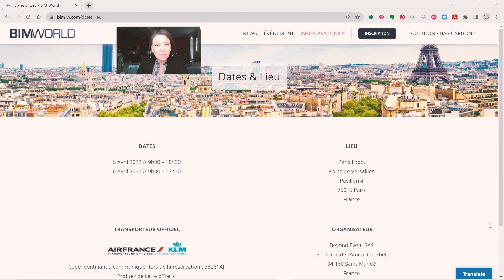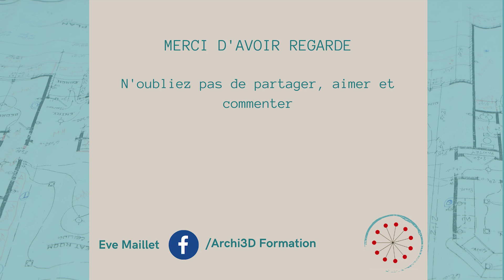BIMWorld 2022 le salon BIM de l'architecture et des métiers du bâtiment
Le rendez-vous incontournable des professionnels et des collectivités pour les usages du BIM et du numérique au service de la construction, de l’immobilier et de l’aménagement urbain